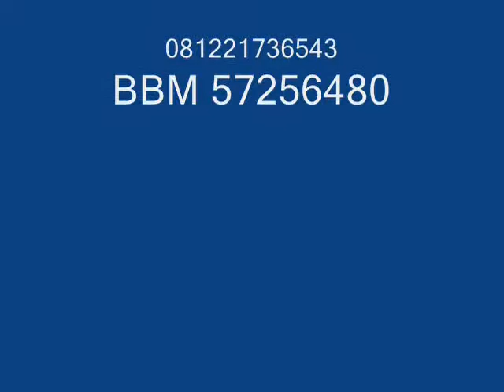081221736543 Agen Oris Breast Cream Di Lampung Utara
Agen Oris Breast Cream Di Lampung Utara, Agen Oris Breast Cream Di Lampung Utara, Agen Oris Breast Cream Di Lampung Utara